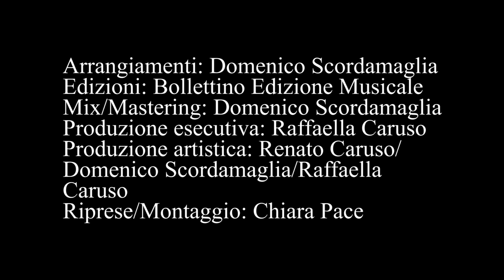Tata Ca muaru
brano della tradizione calabrese